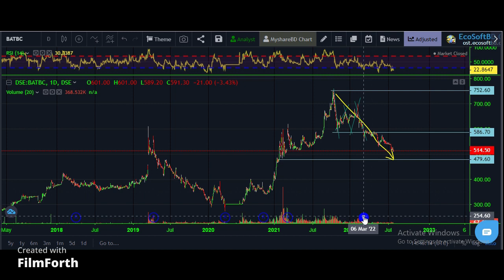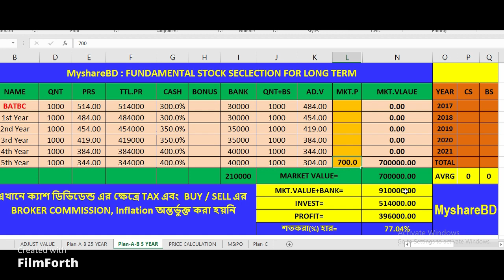Time to buy BATBC MyshareBD Dhaka Share Bazar 2022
This video is an analysis on BATBC. It is the best stock in Dhaka Share Market and of course less risky. There is a high chance to move up the price from the floor price. I hope this analysis will be very useful to the investor.

RelatedTags:
Website credit: Stock now, Eco-Soft, Stock now, Amarstock,
This Channel is created only for learning purpose. Threrefore nobody plz do not seek any real adviec from this channel. However, The Channel owner assumes no responsibility for any loss or damage. The video maker is not a professional investment consultant or stock trader.